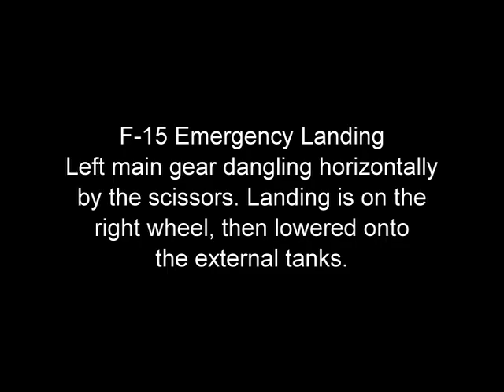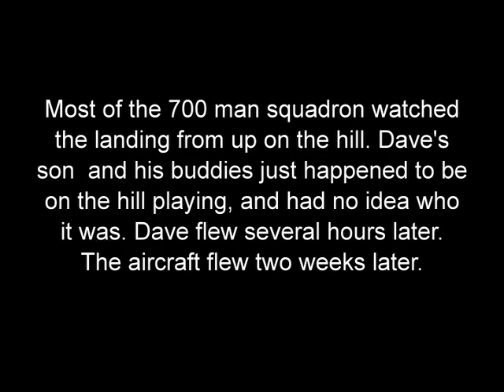F-15 Emergency Landing.mov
(WARNING: SOME IS OUT OF FOCUS. 1985 and video cameras just came out. The Air Force firemen had never use one and it goes out of focus at the end.  If this bothers you, "Move along, this is not the video you were looking for.") After takeoff, I could not get the landing gear to indicate "UP" and it felt like the gear or a gear door was sticking out. The gear lowered normally and looked good on a check from the ground with binoculars. On touchdown, the jet started leaning hard right and it felt like the right gear was collapsing. I had slammed the throttles up into afterburner at the first hint of the right tilt and as the burners lit, the jet fell out from under me. I sucked the stick back all the way and kept it in the air, barely missing the ground. It turns out the right gear was compressing normally and when the aircraft tilted right, the left gear, with a broken strut that was jammed at full extension, broke out of the cylinder and collapsed. Now the wheel and strut assembly was swinging in the breeze horizontally. While I circled and burned down fuel, the squadron confered with McDonnell Douglas by telephone. The first solution was to take an arresting cable with the tail hook. I turned that idea down since the left gear could catch the cable first and spin me around or flip me over. Then, they considered a controlled ejection--I wasn't interested in that at all. So, I landed on the right wheel and lowered it on the external tanks and, as they say now, it was all good. This is the video of the one-wheel landing. Dave